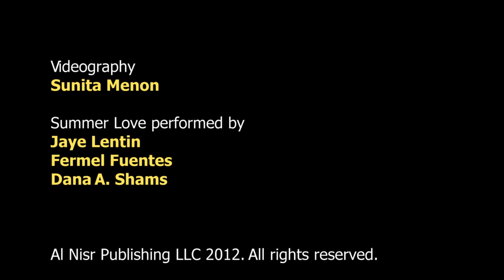Flame trees and their spectacular display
Flame trees and their spectacular display. The flame tree is not only planted for its ornamental value but also for its ability to provide shade. In Dubai this flamboyant tree blooms in summer with a vibrant display of red flowers.